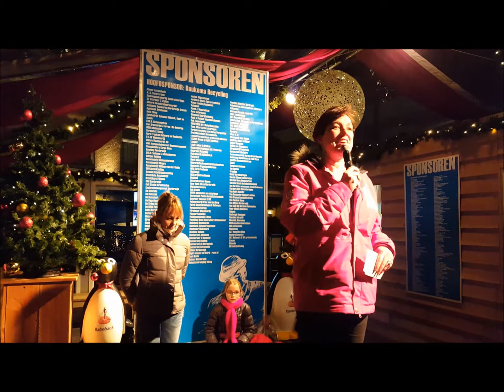Opening Harderwijk op IJs 2016 met schaatsster Marianne Timmer en ijsprinses Nora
Harderwijk op IJs is geopend! Voor de 10e keer ligt er weer een prachtige ijsbaan in de binnenstad van Harderwijk. Tot 7 januari 2017 kan er volop geschaatst worden.